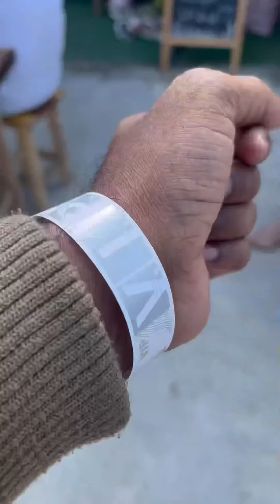Phi Phi Islands - Phuket | Thailand | Just in Rs 3000 | Full Details | Jakstocktravel | BJ